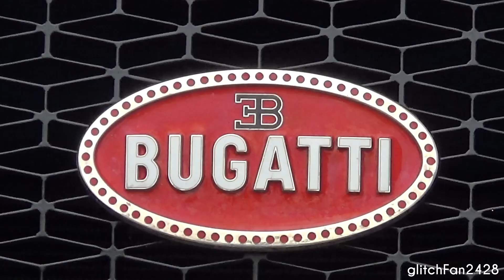Bugatti Chiron on Display in Singapore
Maxson Goh Films a Bugatti Chiron on Display in Singapore at Millenia Walk.